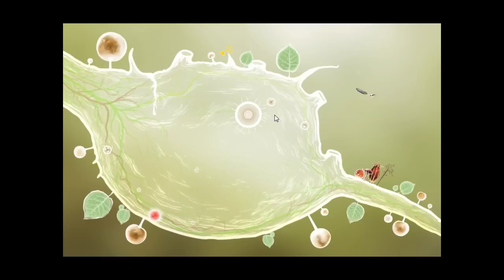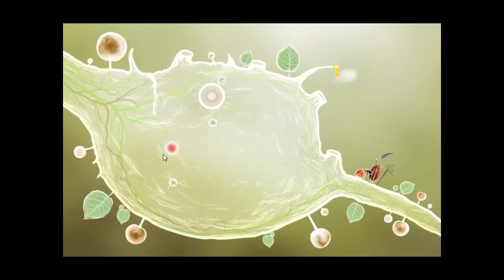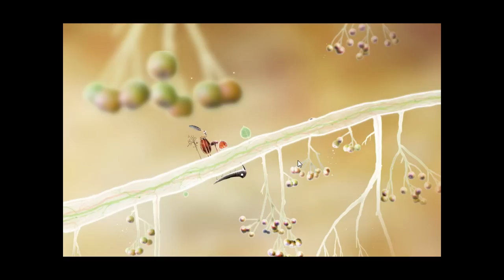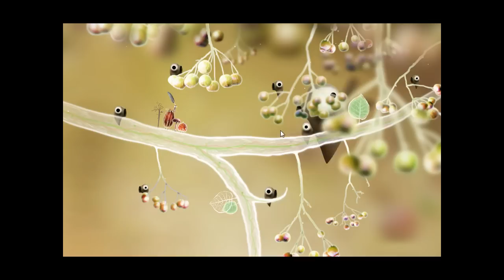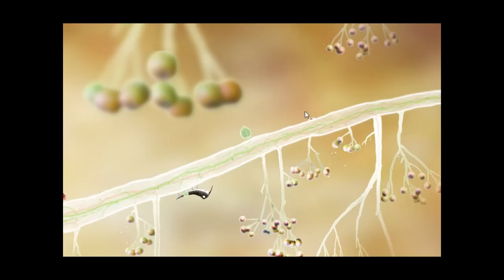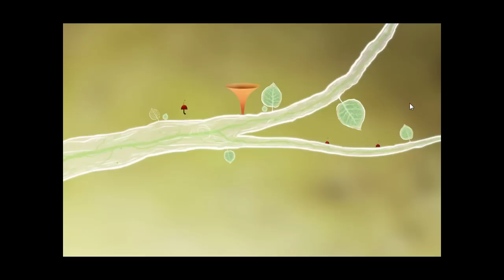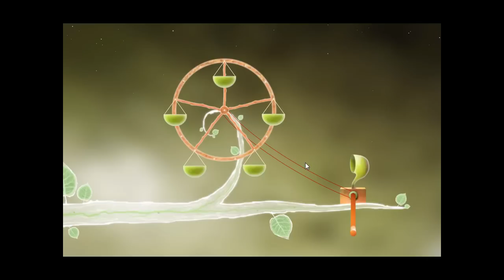Let's Play Botanicula #003 - Fünf Schlüssel und die Musik der Käfer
Während wir nach den 5 Schlüsseln suchen, lernen wir , wie musikalisch das Leben auf so einem Baum sein kann, und dann werden uns auch noch alle unsere Wünsche erfüllt

Botanicula ist ein Point 'n Click Adventure von Daedalic Entertainment und Anima Design.

Let's Play Botanicula
Kommentiertes Gameplay von DjDraculea